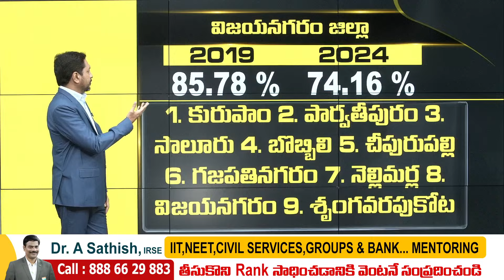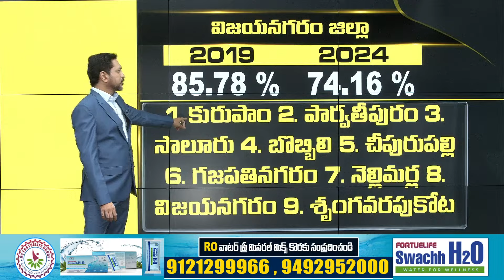విజయనగరం జిల్లాలో ఊహించని స్థాయిలో పోలింగ్ | Vizianagaram Polling Updates | AP Election 2024 |Prime9